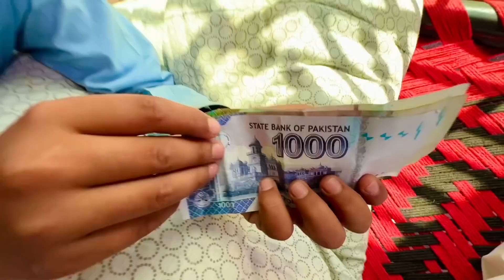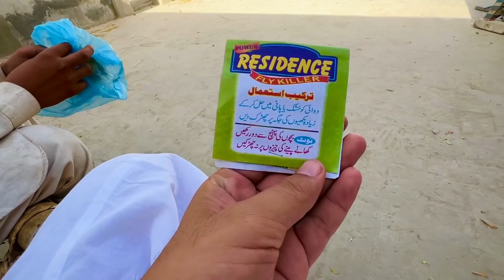Dosrno Ki Chez Hamesha Psand Ati Hai 😄